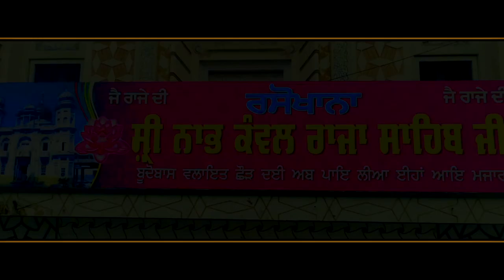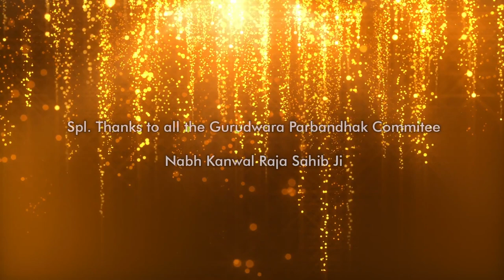Darshan Sahib De - by Gagandeep Kaur | Mike Hothi | Steve Heer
Here is the full song "Darshan Sahib De" by Gagandeep Kaur
♪  Singer :  Gagandeep Kaur
♪  Lyrics :  Lakhi Parihar
♪  Directed by : MANISH THUKRAL
♪  Special Thanks: Balbir Heer, Harjinder Chand, Balli Singh, Binder Kadyana, Dr. Jaswinder Malpuri